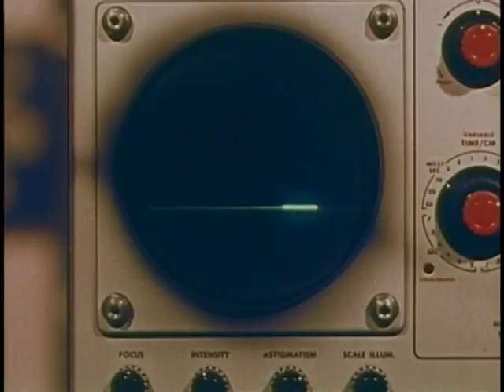"Gateways to the Mind" Sensory Deprivation Scene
Bell Science Series scene with Dr. Frank Baxter regarding sensory deprivation.